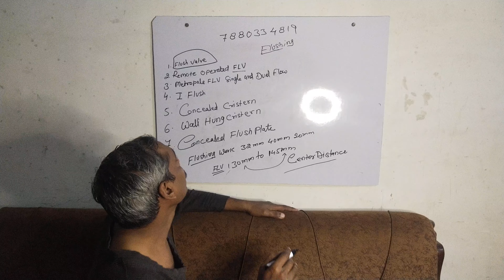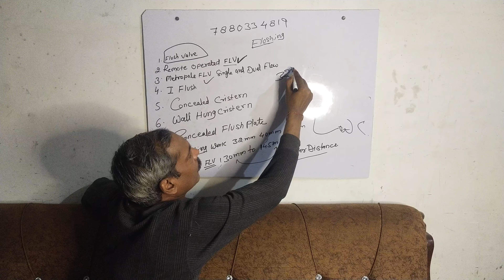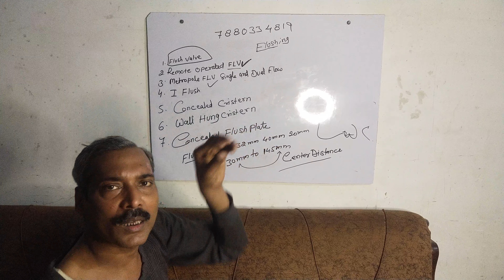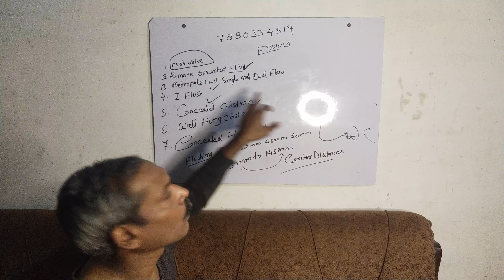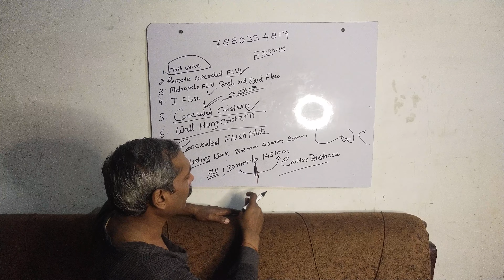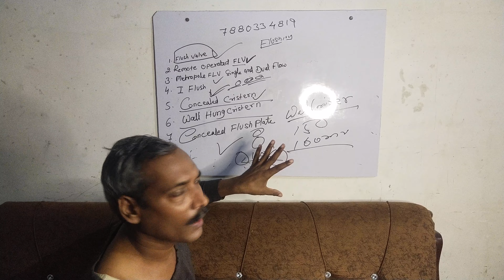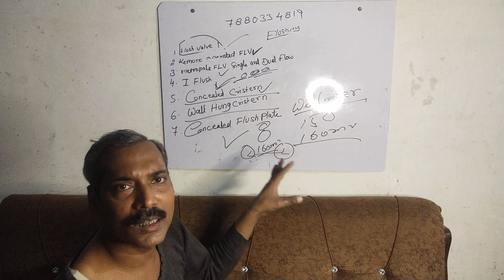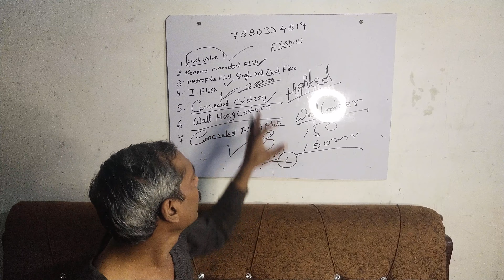Flushing सिस्टम Skill India